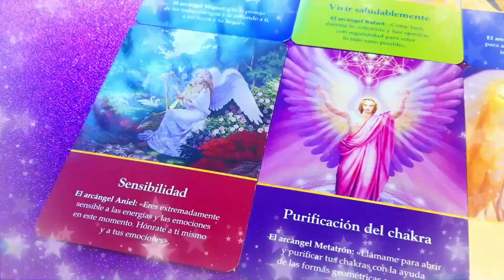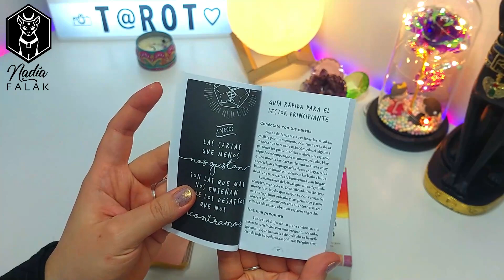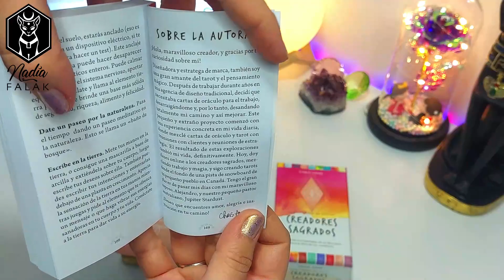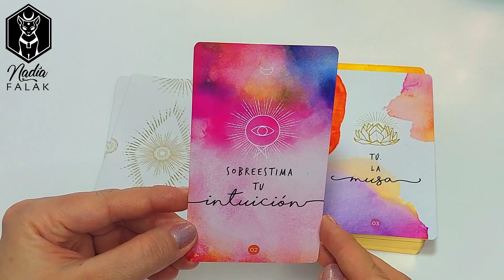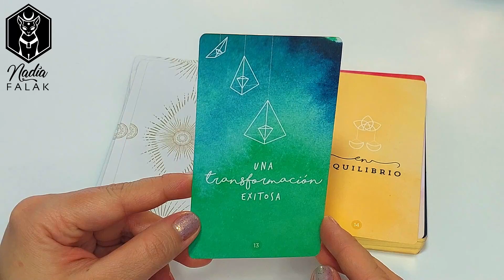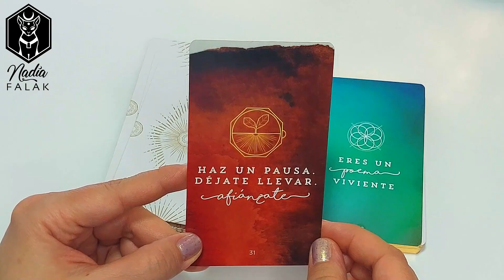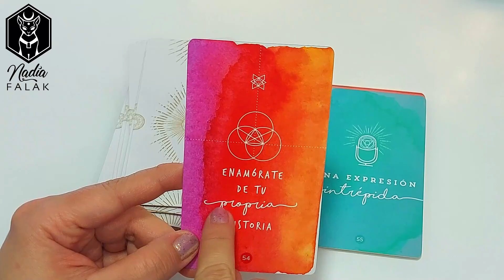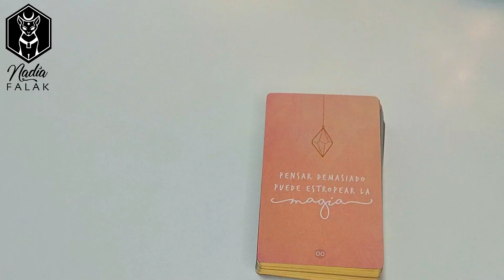EL ORÁCULO DE LOS CREADORES SAGRADOS 🌈 Unboxing y Reseña ✨ Nadia Falak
🌈 ESTAMPAS DE TIEMPO:
✨Unboxing - 0:25
✨Libro y Cartas - 3:00
✨Flip Through - 7:22

Besos Morados! 💜💜💜